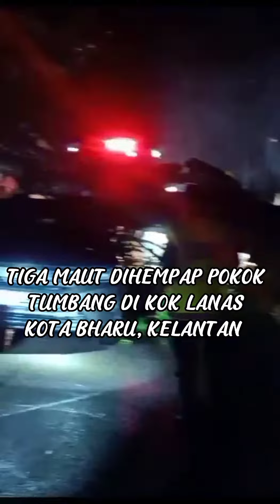KEMALANGAN POKOK TUMBANG TERHEMPAP DI KERETA I KOK LANAS, KELANTAN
BERHATI-HATI KETIKA MEMANDU SEMASA DALAM KEADAAN RIBUT DAN HUJAN KERANA RISIKO POKOK TUMPANG MENGHEMPAP KENDERAAN